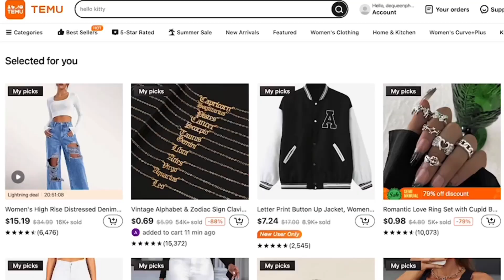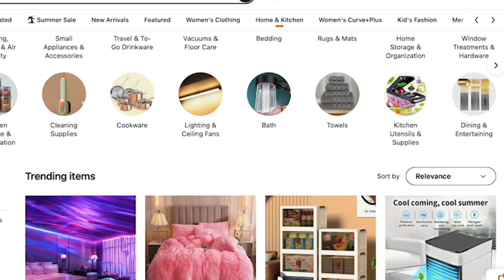PRANK CALLING MOMS TO FIGHT THEIR DAUGHTERS 🥊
Listen to deQUEEN 🎶